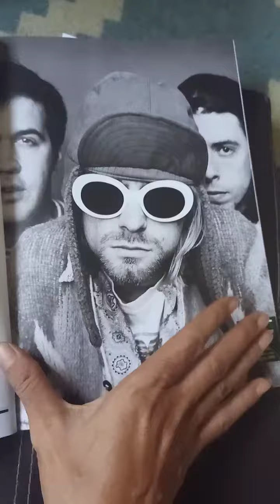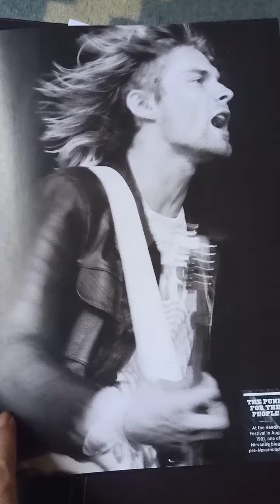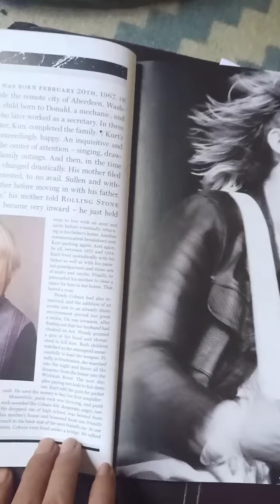NIRVANA Special Commemorative Edition (Video Part 2)